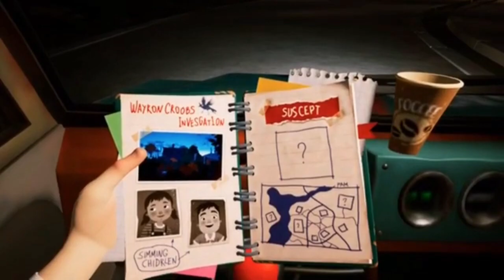Hello Neighbor 2: Nintendo Switch (All Cutscenes)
Footages Recorded on Nintendo Switch.

Some Cutscenes that have audio delays are just the way it is in game so don't blame me.

Timestamps:

Quentin Arrive (Intro): 0:00

Hit the Barn: 1:14

Welcome Home: 1:30

Viewing Newspaper: 2:01

Nightmare 1: 2:06

Nightmare 2: 2:44

Nightmare 3: 3:08

Finding Aaron: 3:36

Ending: 4:19